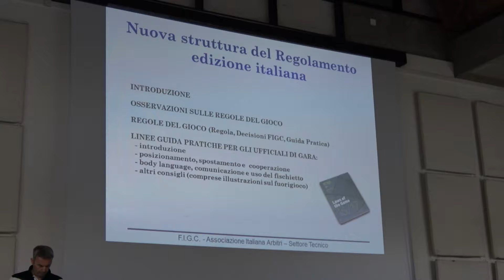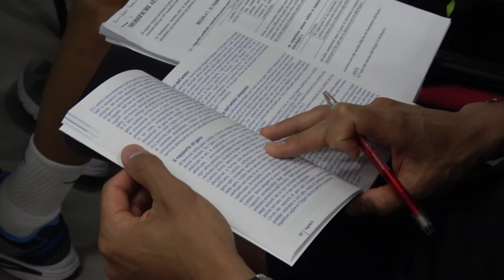Raduno CAN B - 4 agosto 2016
Raduno arbitri, assistenti ed osservatori CAN B a Sportilia